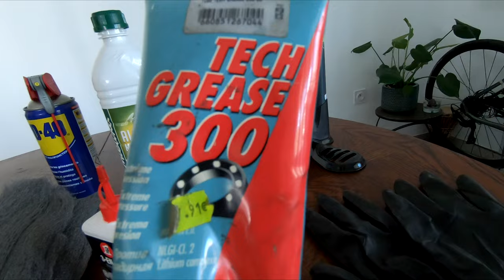Démontage, nettoyage, et remise en service du GAZELLE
Partie 2, de la restauration du vélo gazelle